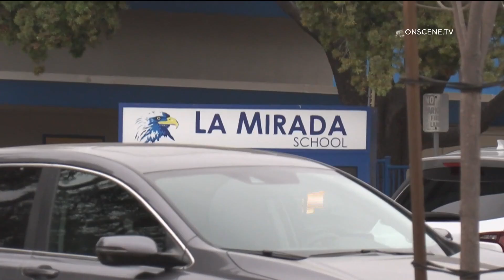Police: Woman breaking things in San Ysidro home prompts SWAT standoff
Authorities put nearby La Miranda Elementary School into lockdown status as a precaution as classes got underway there for the day.